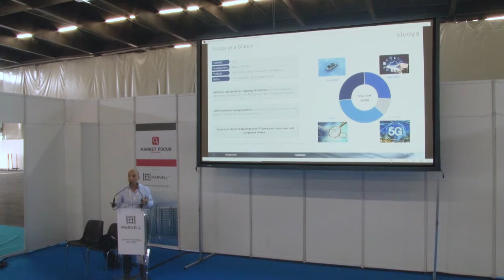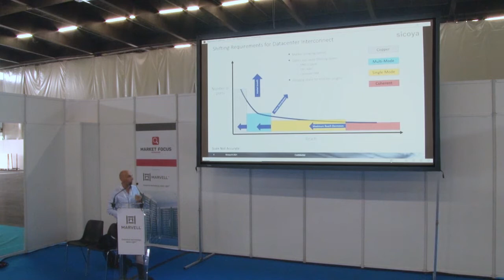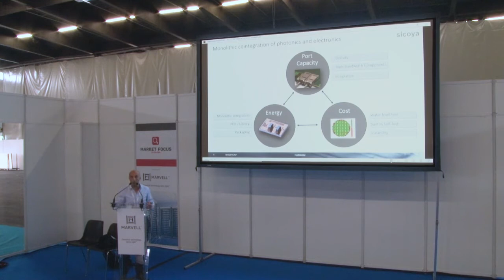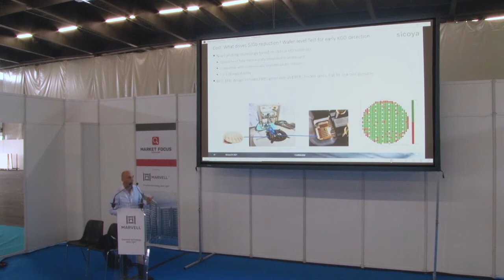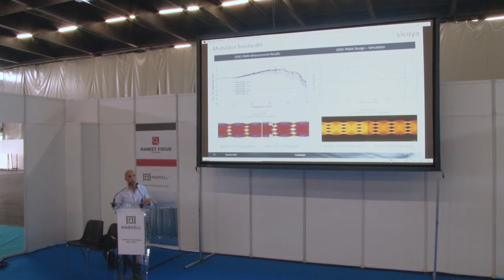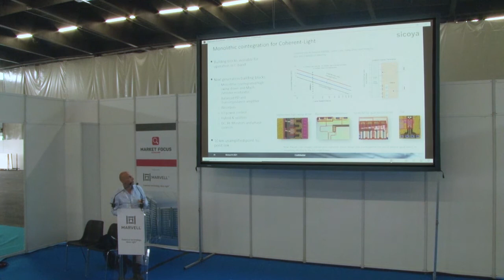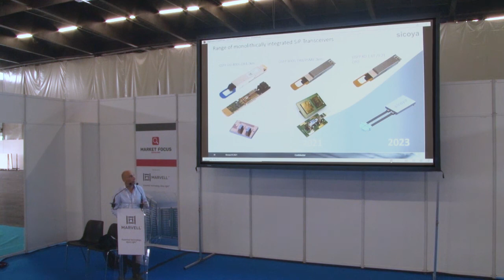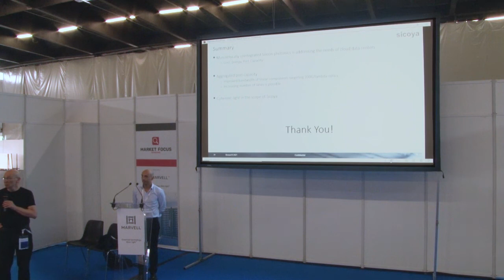Market Focus: Optics in Cloud Computing - 100G/400/800 GbE optics, Sicoya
Speaker: Marco Vitali